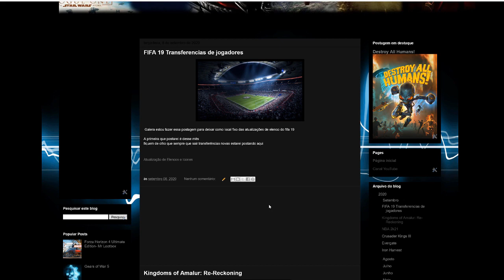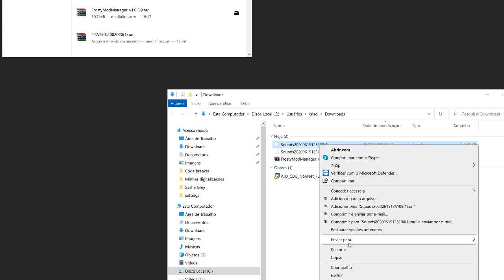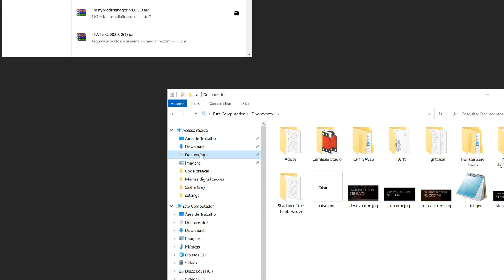Fifa 19 Update de Elencos e Icons 2020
"""""""""Se inscrevam"""""""""""""
""""""""""""""Comemtem"""""""""""""""
""""""""""""""""""Curtam"""""""""""""""""""""""
"""""""""""""""""""""Compartilhem"""""""""""